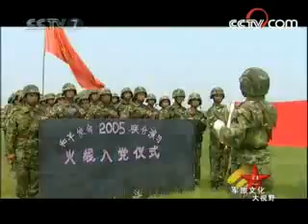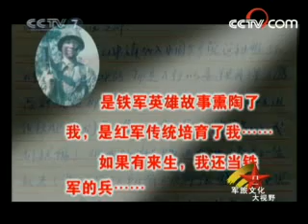军旅文化大视野 军旅文化·大视野 2008年 第28期